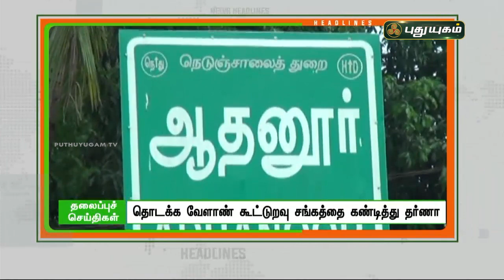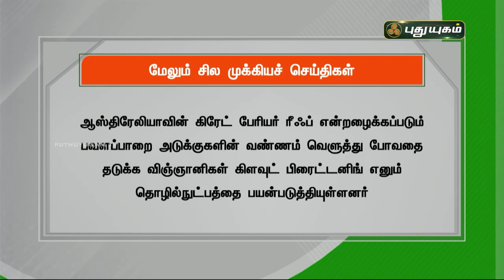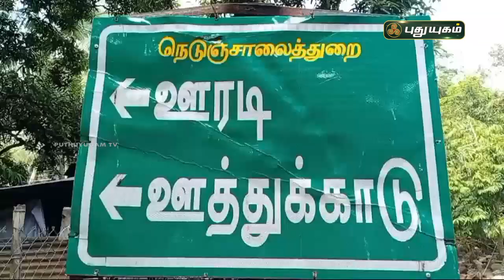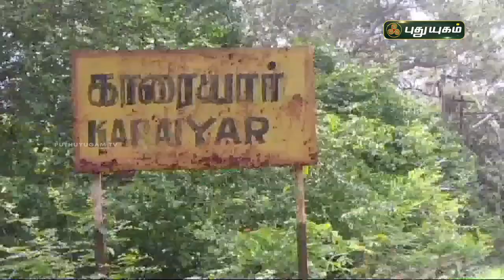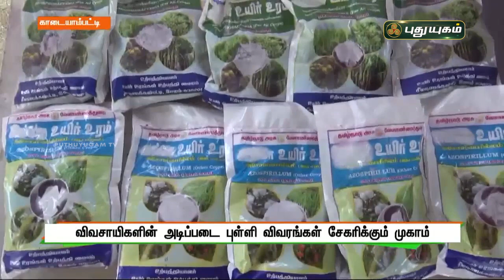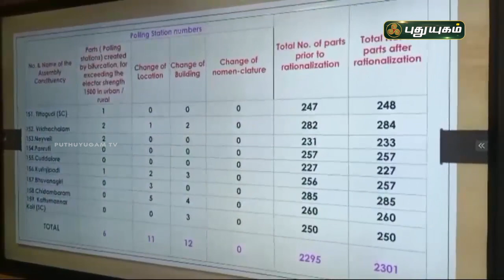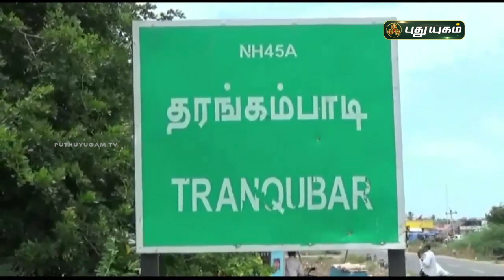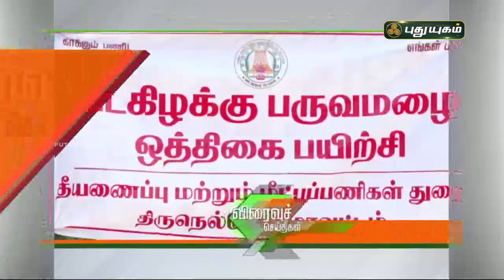புதுயுகம் செய்திகள் | 8 AM News | 29-09-2021 | Puthuyugam News | PuthuyugamTV